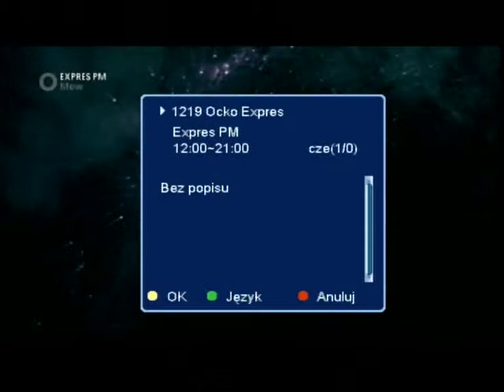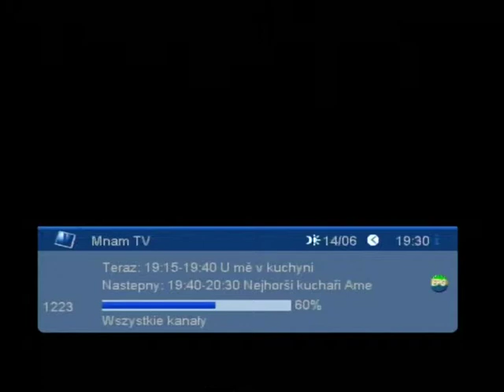DVB T Nový Jičín, Veselský kopec kanal 56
Na Górnym Śląsku można także odbierać MUX R8 z nadajnika Nový Jičín, Veselský kopec, oddalonego o blisko 110 km od mojej anteny siatkowej z SWA 49. Moc nadajnika 1 kW.